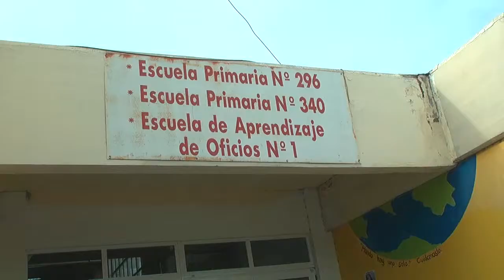AGUAS SERVIDAS, SIN AGUA CORRIENTE Y CON BAÑOS CLAUSURADOS EN LA ESCUELA DEL B° 20 DE JUNIO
Los problemas edilicios no son nuevos en la escuela 296, 340 y de oficios. Pero se vienen agravando en las últimas semanas.  Desde el viernes las clases se dictaron entre aguas servidas, con baños clausurados y sin agua corriente. Recién hoy el Consejo escolar resolvió suspender las clases a partir del mediodía.